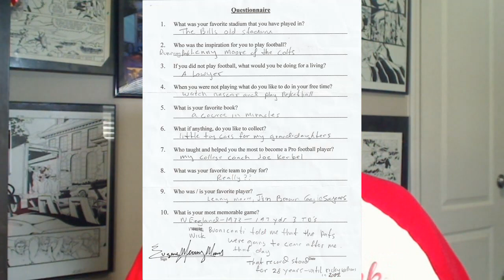Q & A Episode 138: Mercury Morris